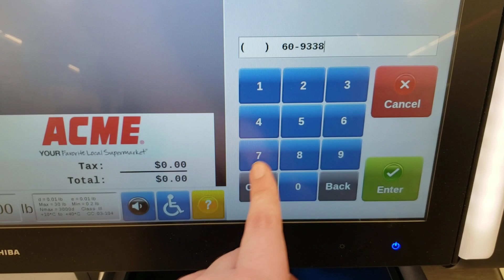Toshiba Self Checkout at Acme Sav-On #7852, 4454 US 322 and US 40, McKee City NJ